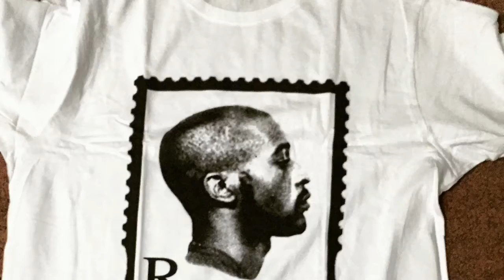Kendrick Lamar - Untitled Unmastered album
T.U.B.A.R.S is back with the review for Kendrick Lamar's Untitled Unmastered